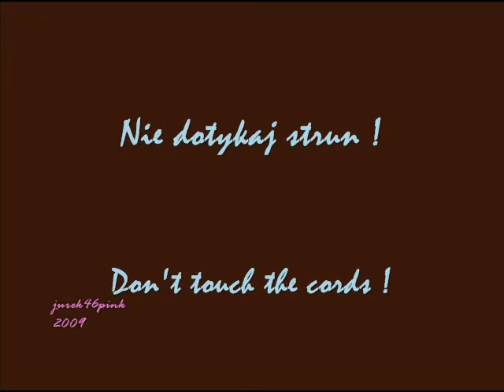Stanisława Celińska performs two songs in Polish !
How beautiful it is
to be dying among pigeons:
one jump to the sun
one step to heaven
whereas down there:
dirty dust
and sinners
of  both sexes (...).

Don't touch the cords...,
which cannot yield any sound
any more.
Hands are missing each other
and fate is missing a fate (...).

Stanisława Celińska, Polish theatre, film and TV actress, born 1947.

Polish radio recordings; details in the middle of the video.